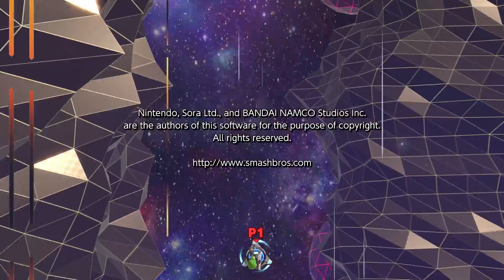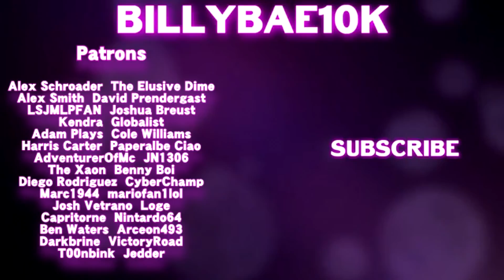Let's Play Super Smash Bros. Ultimate! Classic Mode [LUIGI]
Welcome to my Super Smash Bros. Ultimate series, exploring the Classic Modes for Super Smash Bros. Ultimate one character at a time! Each day, I'll be uploading a video of each character's Classic Mode, and my attempts to complete each of their campaigns!

Smash Ultimate is bloody amazing, and I would highly recommend you go out and buy this game, if you haven't already.

♦ Shout out to my Patrons:
$20 Patrons:
LSJMLPFAN
Joshua Breust

$10 Patrons:
Kendra
Globalist
AdamPlays
Cole Williams

$5 Patrons:
Harris Carter ($6)
The Elusive Dime
Paperalbe Ciao
AdventurerOfMc
JN1306
The Xaon
Benny Boi

$1 Patrons:
Diego Rodriguez ($3)
David Prendergast
Alex Smith
Alex Schroeder
Cyberchamp
Marc1944
mariofan1lol
Josh Vetrano
Loge
Capritorne
Nintardo64
Ben Waters
Arceon493
Darkbrine
VictoryRoad
T00nbink
Jedder

♦ Fanmail Address:

Province - Cadiz.
State - Andalucia.
Country - Spain.